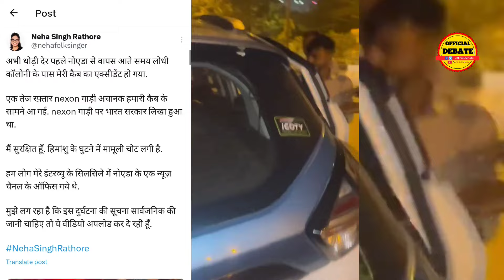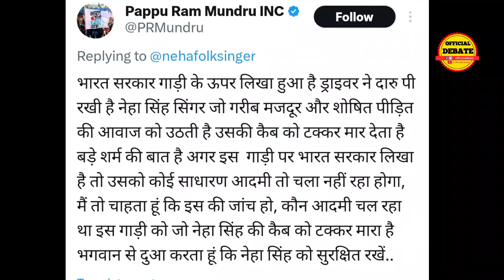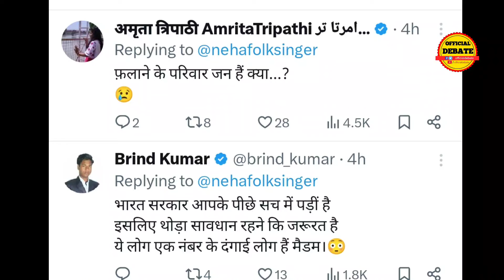Neha Singh Rathore का हुआ एक्सीडेंट Pm Modi के भक्तो का कारनामा तो देखिये